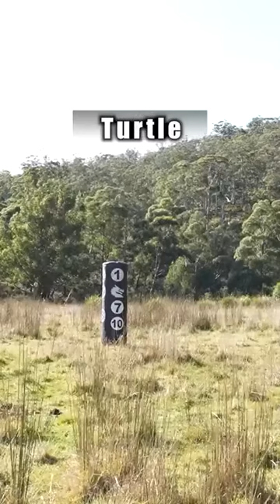How Different Animals Fight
In this video, we step into a world teeming with the beauty of nature and diverse creatures. A lively and curious boy immerses himself in observing animal behaviors with keen interest.

With an extraordinary sense for observing animal behaviors, the protagonist meticulously mimics and recreates their actions. He enthusiastically reenacts a variety of behaviors, ranging from peaceful interactions to facing dangerous and stressful situations.

This video not only showcases how animals behave in the wild but also encourages children to emulate and explore these behaviors. Through imitation and curiosity, viewers are encouraged to enhance cooperation, strengthen problem-solving skills, and foster effective thinking. Ultimately, this video is a captivating and emotionally charged endeavor that will undoubtedly appeal to anyone interested in the world of animals.